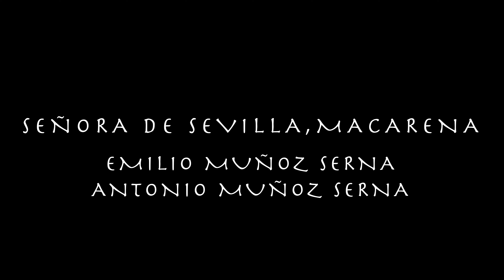Estreno | Marcha Señora de Sevilla,Macarena | AMENcarnación "San Benito"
Estreno de la marcha "Señora de Sevilla,Macarena" de Emilio y Antonio Muñoz Serna para la Agrupación Musical Nuestra Señora de la Encarnación " San Benito" en el Concierto en la Hermandad de la Macarena (Sevilla)

Vídeo @lachicotaisrael -

Canal oficial de la Agrupación Musical Ntra. Sra. de la Encarnación de la Hermandad de San Benito (Sevilla).